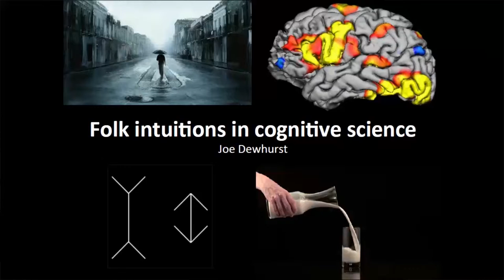Joe Dewhurst: Folk intuitions in cognitive science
Part of the 3 Minute Thesis heats at the School of Philosophy, Psychology and Language Sciences, 11th March 2016.